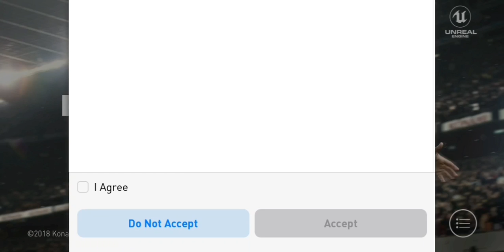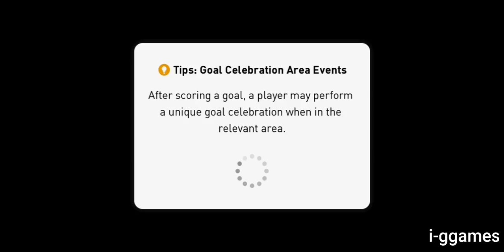PES 2019 Mobile Button Control iOS / Android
Preview of PES 2019 Mobile button control.  You can change the control of Pro Evolution Soccer 2019 mobile through settings